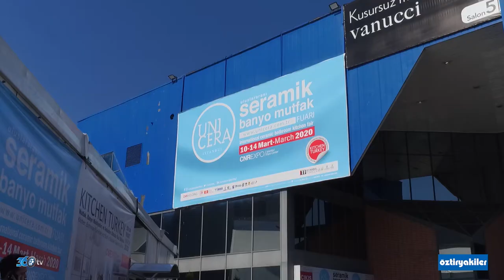Blanco (Öztiryakiler) - Unicera 2020